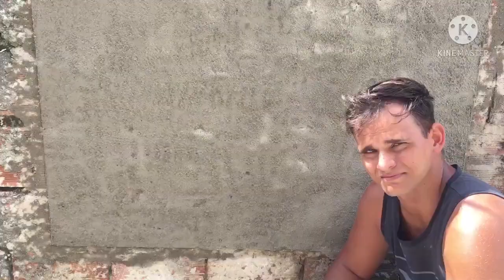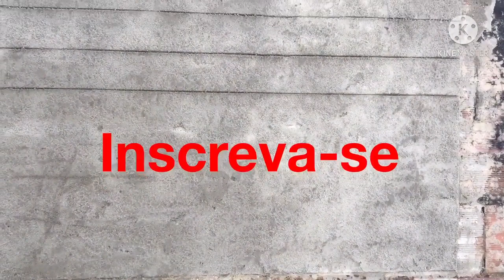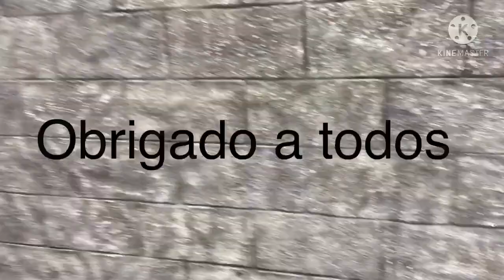Nunca Mais Compre Pedras Miracema faça você mesmo as suas!